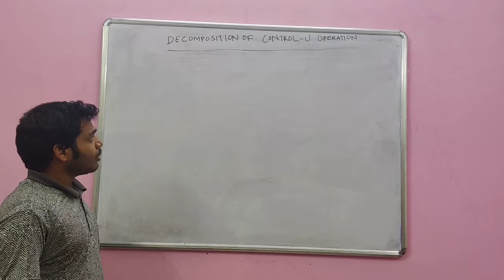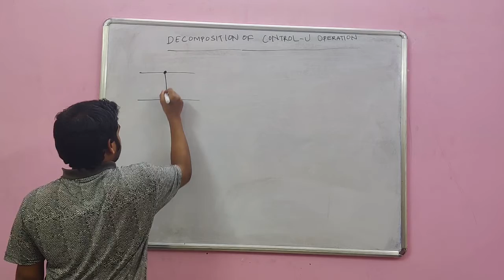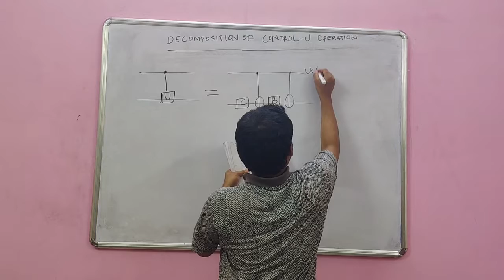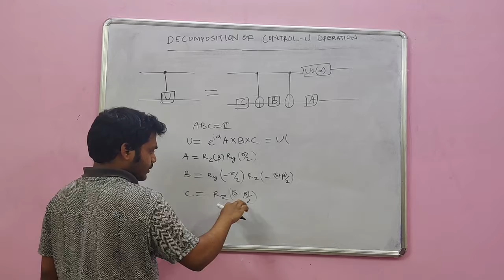Decomposition of CU gate || Bikash K. Behera || Bikash's Quantum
Here, we discuss the decomposition of CU gate into CNOT and single-qubit gate